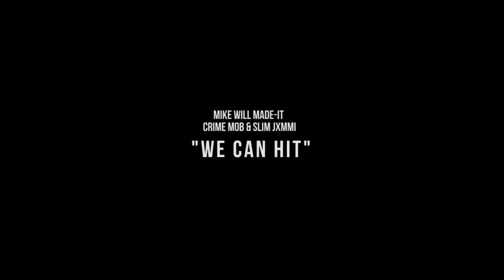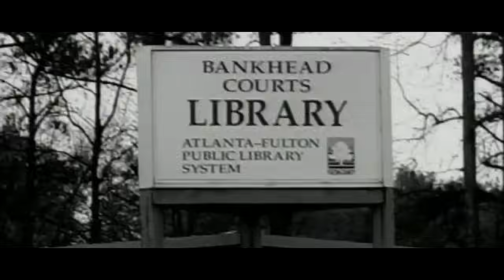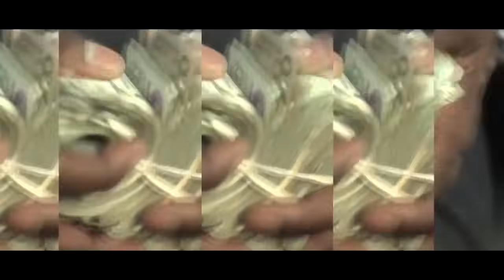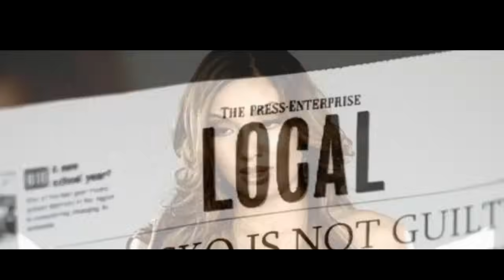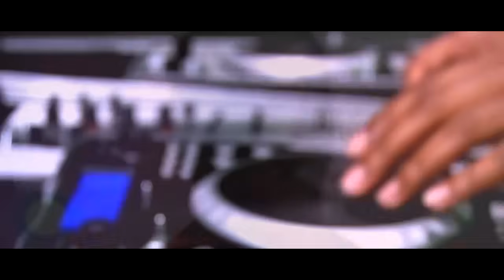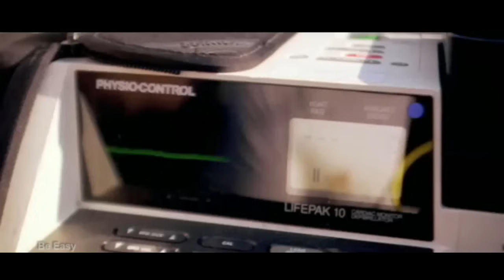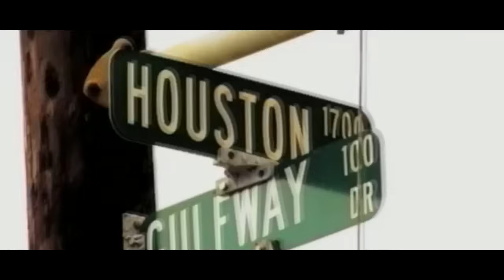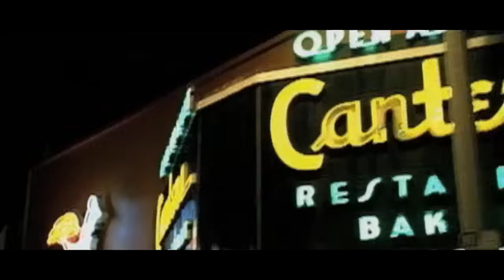🔥🔥🔥 BEST OF OLD SCHOOL HIP HOP, CRUNK VIDEO MIX - DJ STONE CRUNK JUICE VOL 3 2000s THROWBACK HITS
✅ MPESA TILL NUMBER;9475587
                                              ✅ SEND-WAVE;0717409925